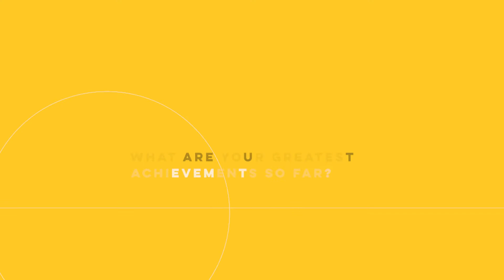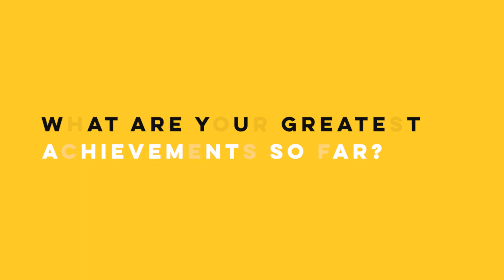Commit and Act - Q&A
Interview with Beate Ebert and Hannah Bockarie, the founders of the NGO Commit and Act, in Sierra Leone.
Commit and Act is an organization that supports victims of violence in Sierra Leone and works towards ending violence in the country.